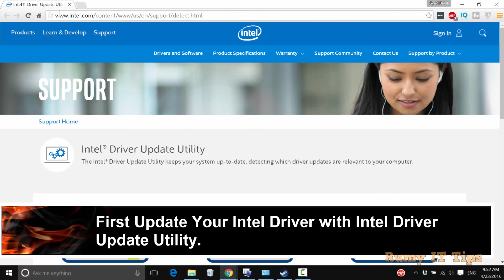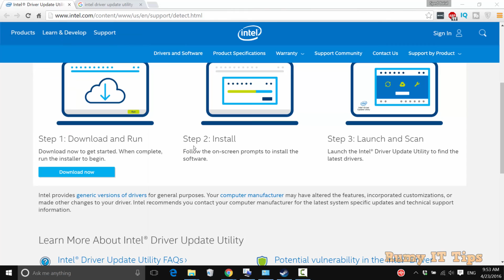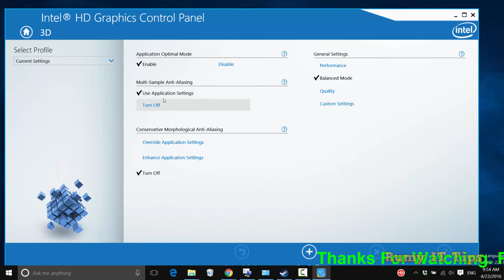How to Optimize Intel HD Graphics Chips for Minecraft in Windows 10